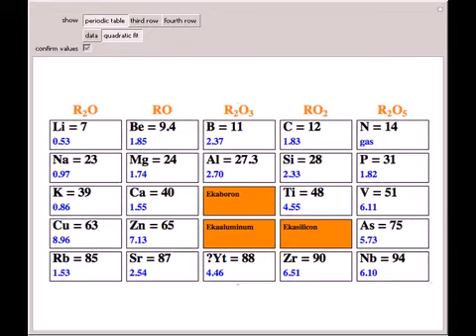Curve Fitting to Find Missing Elements in Mendeleev's Periodic Table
The first graphic (click "periodic table") shows a 5x5 fragment of Mendeleev's periodic table of the elements, ordered by increasing atomic weights, such that elements with chemical similarities occur in vertical groups. The headings give the formulas f...

Contributed by: Charles Keller (Coastal Carolina University) and S. M. Blinder